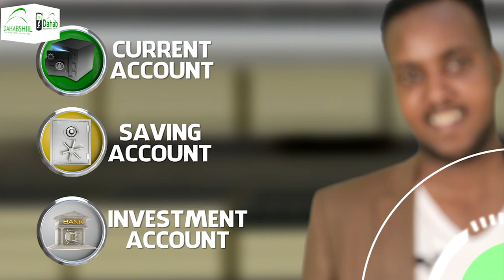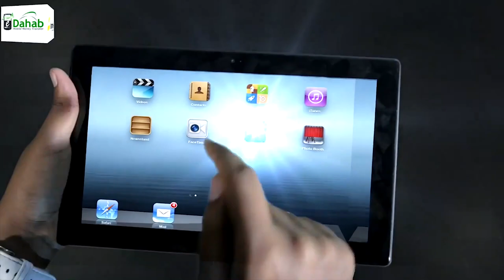UCID iyo Waddani ayaa ku dhawaaqey isbaheysi siyaasadeed.